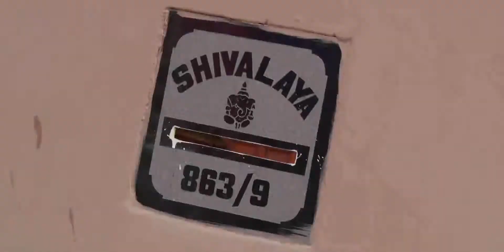Himanshu wedding teaser